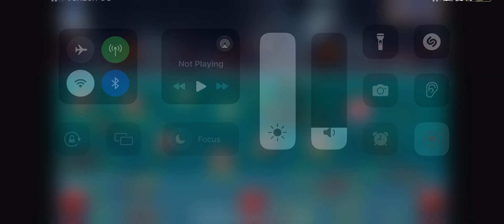Angry Birds Star Wars II P3-20 - 180080 (No Powerups)